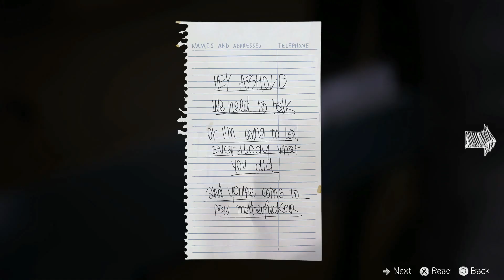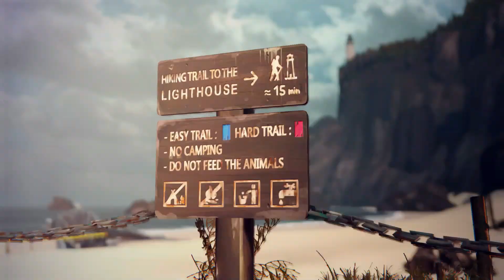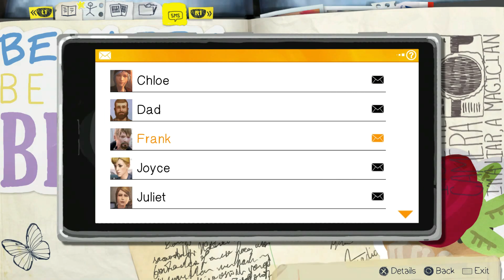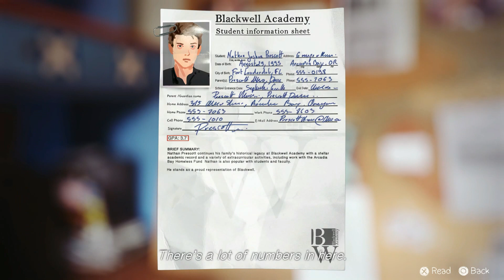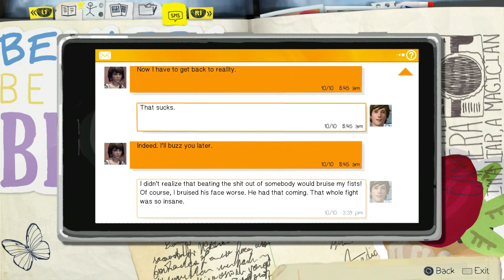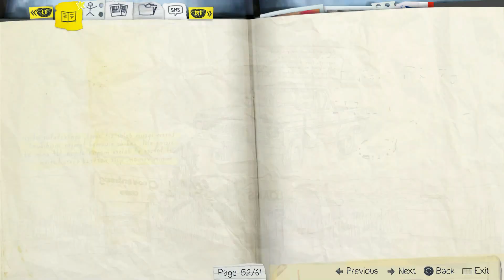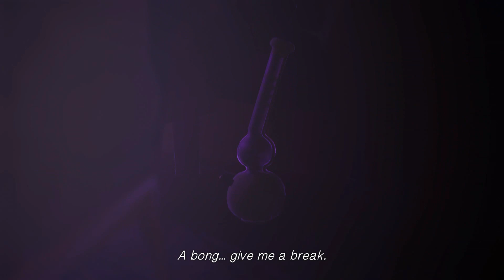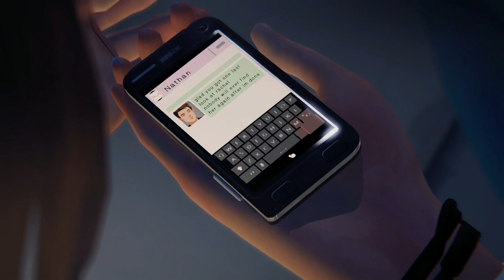Zagrajmy w Life is Strange odc.12 "Impreza"